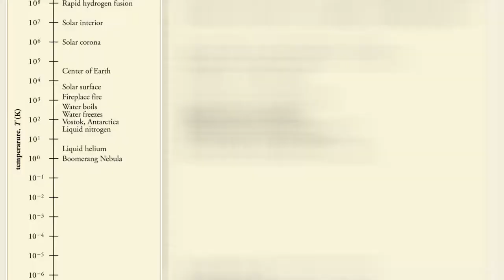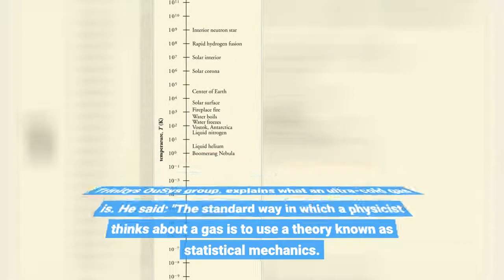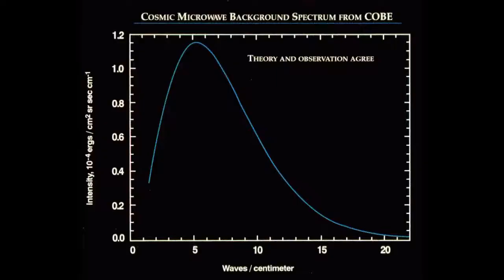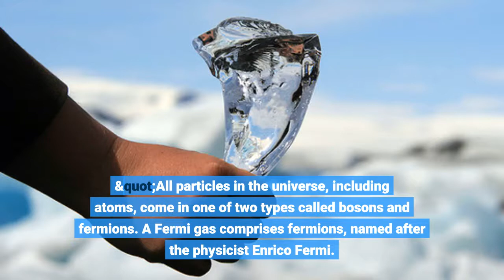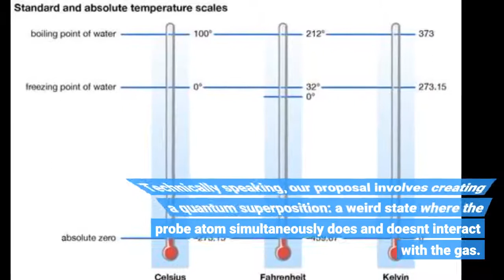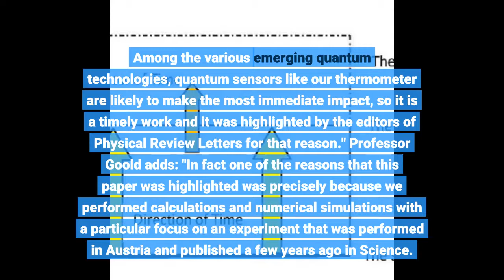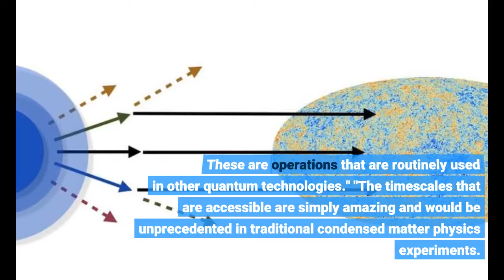A quantum thermometer to measure the coldest temperatures in the universe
A quantum thermometer to measure the coldest temperatures in the universe - Information for all latest updates Science and Technology

Physicists from Trinity College Dublin have proposed a thermometer based on quantum entanglement that can accurately measure temperatures a billion times colder than those in outer space. These ultra-cold temperatures arise in clouds of atoms, known as Fermi gases, which are created by scientists to study how matter behaves in extreme quantum states.
The work was led by the QuSys team at Trinity with postdoctoral fellows, Dr Mark Mitchison, Dr Giacomo Guarnieri and Professor John Goold, in collaboration with Professor Steve Campbell (UCD) and Dr Thomas Fogarty and Professor Thomas Busch working at OIST, Okinawa, Japan.
Discussing the proposal, Professor Goold, head of Trinity's QuSys group, explains what an ultra-cold gas is. He said:
"The standard way in which a physicist thinks about a gas is to use a theory known as statistical mechanics. This theory was invented by giants of physics such as Maxwell and Boltzmann in the 19th century. These guys revived an old idea from the Greek philosophers that macroscopic phenomena, such as pressure and temperature, could be understood in terms of the microscopic motion of atoms. We need to remember that at the time, the idea that matter was made of atoms was revolutionary."
"At the dawn of the 20th century, another theory came to fruition. This is quantum mechanics and it may be the most important and accurate theory we have in physics. A famous prediction of quantum mechanics is that single atoms acquire wave-like features, which means that below a critical temperature they can combine with other atoms into a single macroscopic wave with exotic properties. This prediction led to a century-long experimental quest to reach the critical temperature. Success was finally achieved in the 90s with the creation of the first ultra-cold gases, cooled with lasers (Nobel Prize 1997) and trapped with strong magnetic fields -- a feat which won the Nobel Prize in 2001."
"Ultra-cold gases like these are now routinely created in labs worldwide and they have many uses, ranging from testing fundamental physics theories to detecting gravitational waves. But their temperatures are mind-bogglingly low at nanokelvin and below! Just to give you an idea, one kelvin is -271.15 degrees Celsius. These gases are a billion times colder than that -- the coldest places in the universe and they are created right here on Earth." So what exactly is a Fermi gas?
"All particles in the universe, including atoms, come in one of two types called 'bosons' and 'fermions'. A Fermi gas comprises fermions, named after the physicist Enrico Fermi. At very low temperatures, bosons and fermions behave completely differently. While bosons like to clump together, fermions do the opposite. They are the ultimate social distancers! This property actually makes their temperature tricky to measure."
Dr Mark Mitchison, the first author of the paper, explains:
"Traditionally, the temperature of an ultra-cold gas is inferred from its density: at lower temperatures the atoms do not have enough energy to spread far apart, making the gas denser. But fermions always keep far apart, even at ultra-low temperatures, so at some point the density of a Fermi gas tells you nothing about temperature."
"Instead, we proposed using a different kind of atom as a probe. Let's say that you have an ultra-cold gas made of lithium atoms. You now take a different atom, say potassium, and dunk it into the gas. Collisions with the surrounding atoms change the state of your potassium probe and this allows you to infer temperature. Technically speaking, our proposal involves creating a quantum superposition: a weird state where the probe atom simultaneously does and doesn't interact with the gas. We showed that this superposition changes over time in a way that is very sensitive to temperature."
Dr Giacomo Guarnieri gives the following analogy: "A thermometer is just a system whose physical properties change with temperature in a predictable way. For example, you can take the temperature of your body by measurin..